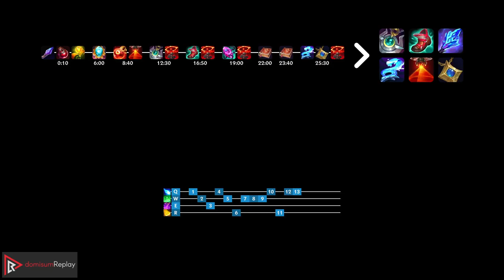SONA & Kog'Maw vs YUUMI & Ezreal (SUPPORT) | 2/1/19, 2.7M mastery | EUW Grandmaster | v11.14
Watch Sona & Kog'Maw dominate against Yuumi & Ezreal in Grandmaster elo!
Highlights: Good KDA: 2/1/19, Experienced summoner: 2.7M mastery points on Sona, Experienced summoner: 700+ games on Sona.
Learn what runes to use, what items to build, understand how to lane, teamfight, and outplay your opponents as Sona.

~~~| 🥊 MATCH INFO 🤼 |~~~
🚩 GAME TYPE: Ranked Solo/Duo 5v5
🏳️ REGION: EUW
🏆 AVERAGE TIER: Grandmaster
📅 SEASON: Season 11
⏱️ PATCH: 11.14

~~~| 🧑 SPECTATED PLAYER 🧑 |~~~
✏️ NAME: Jettling
🦸 CHAMPION: Sona
🏆 RANK: Master
🧾 RUNES: SORCERY - Summon Aery, Manaflow Band, Transcendence, Gathering Storm; RESOLVE - Conditioning, Revitalize (Ability Haste + Adaptive Force + Armor)

~~~| ☠️ OPPONENT ☠️ |~~~
🦸 CHAMPION: Yuumi
🏆 RANK: Grandmaster
🧾 RUNES: SORCERY - Summon Aery, Manaflow Band, Transcendence, Gathering Storm; PRECISION - Presence Of Mind, Cut Down (Ability Haste + Adaptive Force + Armor)

⚙️ Created on 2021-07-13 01:14:24 (CEST); EUW-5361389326-SUPPORT-RED